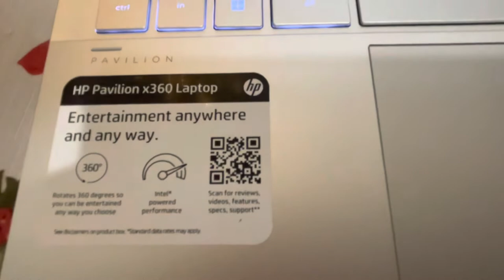Unboxing my Black Friday Sale